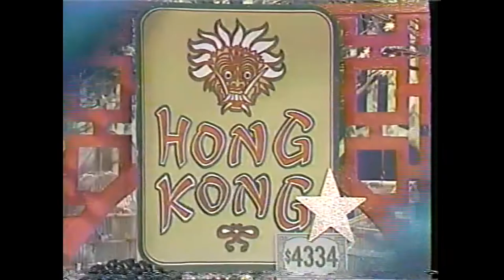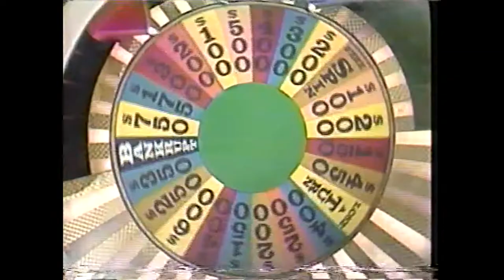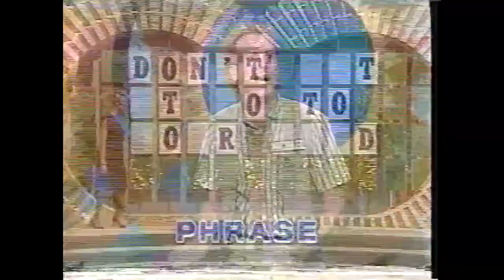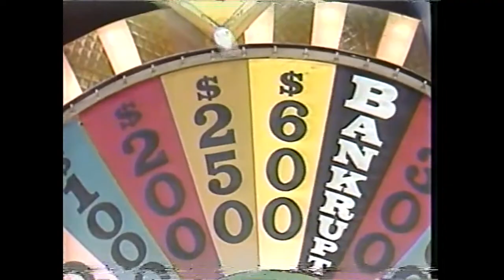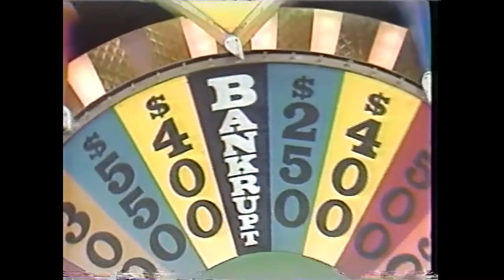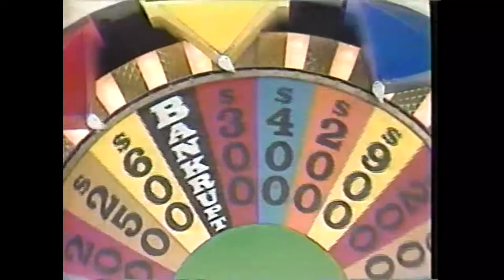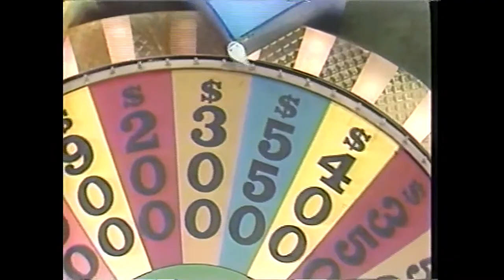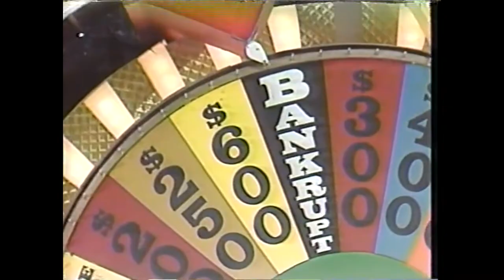Wheel of Fortune 1985 - Michael Bishop (long version)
Michael Bishop in 1985 on the Wheel of Fortune